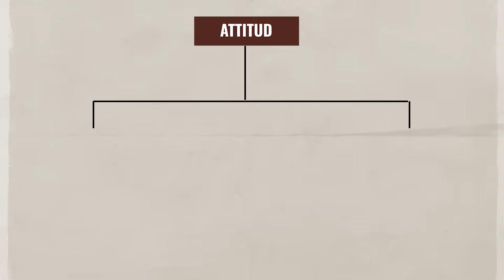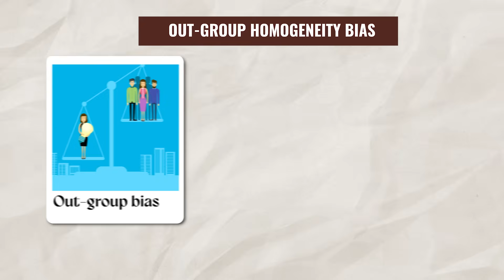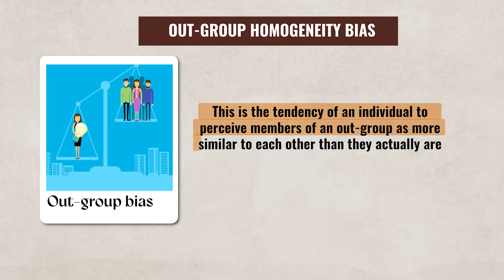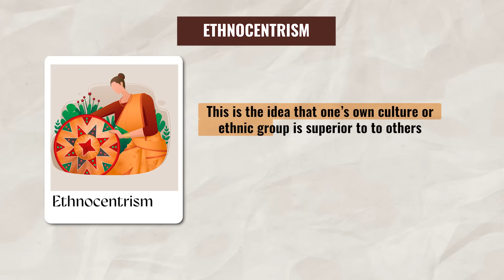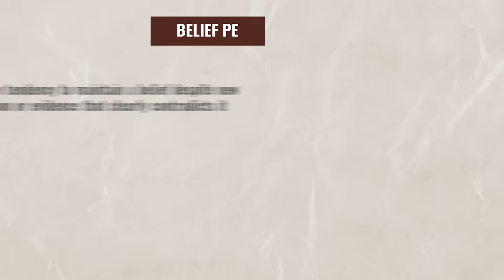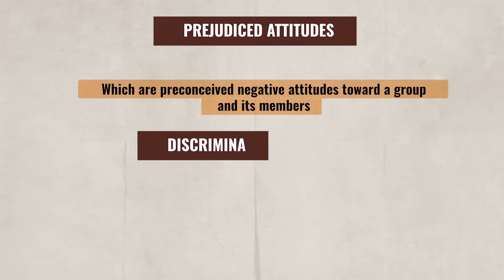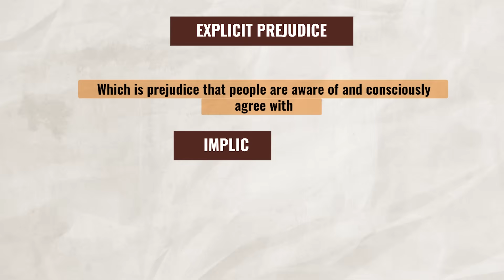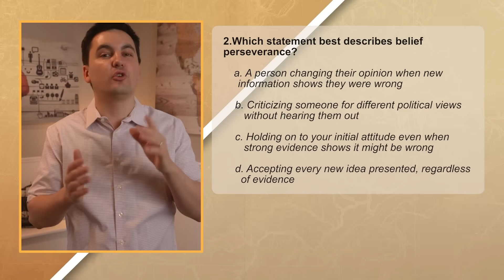Attitude Formation & Change (AP Psychology Review: Unit 4 Topic 2)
More from Mr. Sinn:
*Guided notes are included in the URP! You can find them at the start of each unit!*

Need help with other AP Classes? Check out the Ultimate Review Packet for AP Environmental Science, Calc AB, Calc BC, English Lang, US History, World History, European History, Chemistry, Government, Macroeconomics, Microeconomics, Stats, Precalc, Bio, Physics 1, & More!

Chapters:
0:00 Introduction
0:07 Attitudes Evolving
0:50 Explicit & Implicit Attitudes
1:18 Just-World phenomenon
1:35 Victim-Blaming
1:53 Out-Group Homogeneity Bias
2:05 Out-group & In-group
2:23 Out-Group Homogeneity Bias
2:52 In-Group Bias
3:14 Ethnocentrism & Cultural Relativism
3:57 Belief Perseverance
4:11 Confirmation Bias
4:45 Stereotypes
5:34 Prejudiced Attitudes & Discriminatory Behavior
5:58 Explicit & Implicit Prejudice
6:13 Cognitive Dissonance
7:21 Practice Quiz!